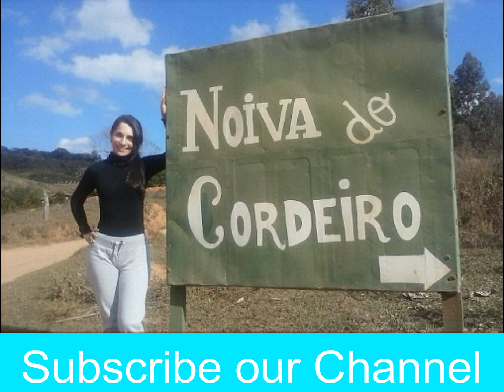Aesa Mulk Jaha Auratain Shadi K Liye Tarasti Hai | Mardo K Liye Tarsi Auratain in Urdu and Hindi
Dosto aj ki is video men main ap ko btao ge k aesa kn sa mulk hai jaha auratain shadi k liye tarasti hai. Dosto asa kn sa mulk hai yaha yeh sb ho rha hai kya waha koi marad nai hai jo yeh auratain tarasti hai. dosto brazil and syria do mumalik aeasy hai jaha asa ho rha hai. Asi kya bt hai asi kya waja hai k yeh sub kch ho rha hai.